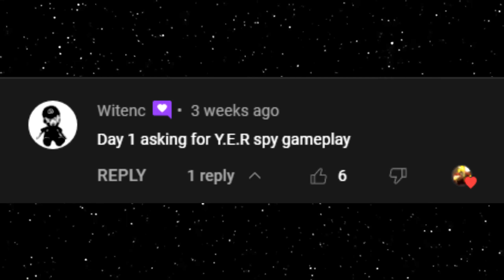Your Eternal Reward🔸500h+ Spy Main Gameplay TF2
Bonus prize and +5% deposit with code: PLAYWITHSIN

TF2 Spy Gameplay Team Fortress 2 Ambassador Spy Mains Y.E.R. No commentary Casual Experience 2022 Clock Watch

Central Area Theme - Diddy Kong Racing

Hud: Broesel-Hud